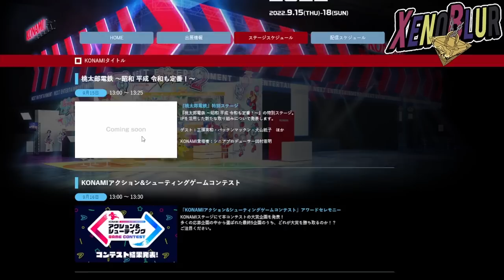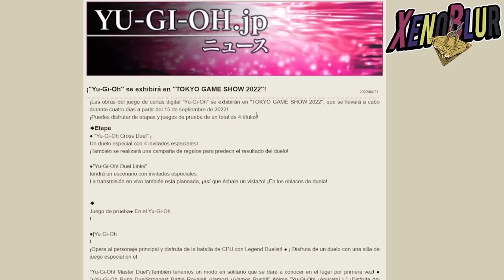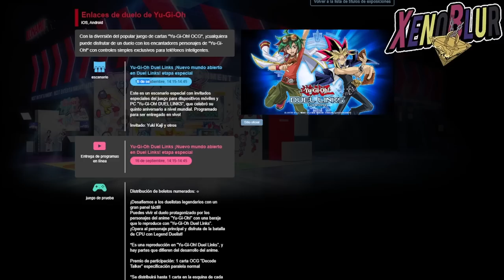NOTICIAS IMPORTANTES, TGS2022 con Cross Duel y Primer Evento de VRAINS? | Yu-Gi-Oh! Duel Links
Noticias importante para el mundo de Yu-Gi-Oh pero mas que nada para Duel Links y Cross Duel

0:00 Gracias por ver el video =D
0:08 TGS Konami
1:56 Cross Duel
2:34 Duel Links